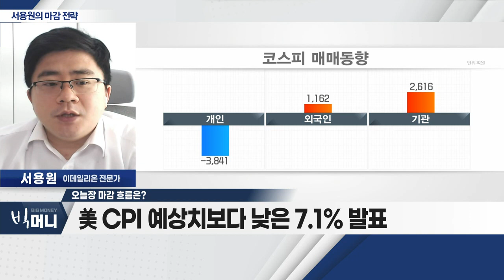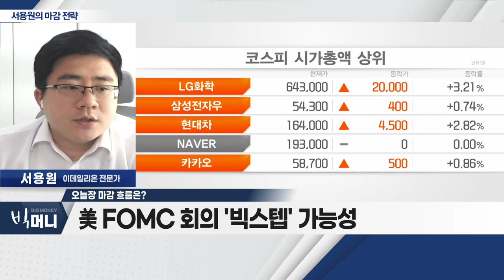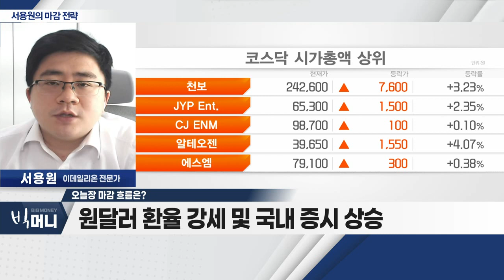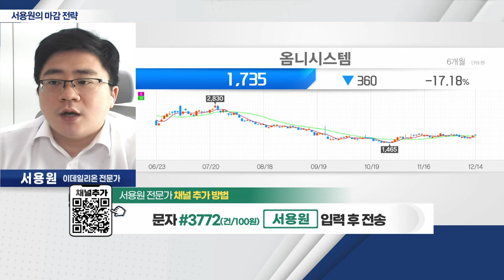옴니시스템(057540)... 한국전력 한전채 발행 한도 상향… 전기료 인상 검토_서용원 마감 전략 (20221214)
- 美 CPI 예상치보다 낮은 7.1% 발표
- 美 FOMC 회의 '빅스텝' 가능성
- 원달러 환율 강세 및 국내 증시 상승
- 거래대금 감소 현상… 업종 순환매에 주목

Q. 오늘 장 마감 전 공략 가능한 종목은?

- 디지털 계량기 및 디지털 방식의 계측기 개발
- 3분기 매출 233억ㆍ영업이익 1.64억… 흑자전환
- 한국전력 한전채 발행 한도 상향… 전기료 인상 검토
- 11월 반등세 유지… 기술적 '눌림목' 접근 가능